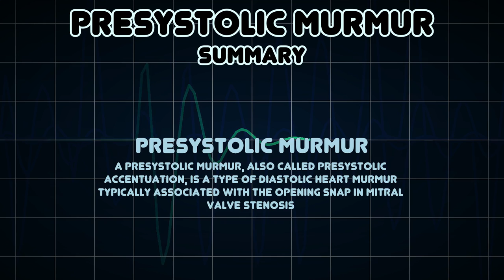Presystolic murmur (Medical Symptom)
Possible causes of Presystolic murmur (Medical Symptom)

A presystolic murmur, also called presystolic accentuation, is a type of diastolic heart murmur typically associated with the opening snap in mitral valve stenosis